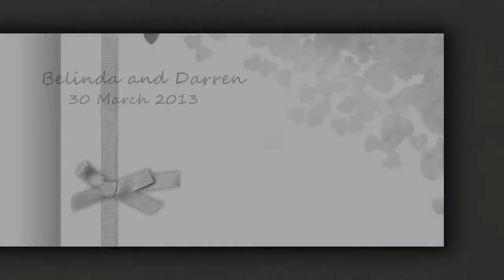Belinda and Darren Wedding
Wedding Photography Hervey Bay